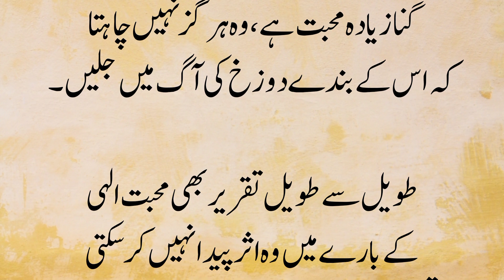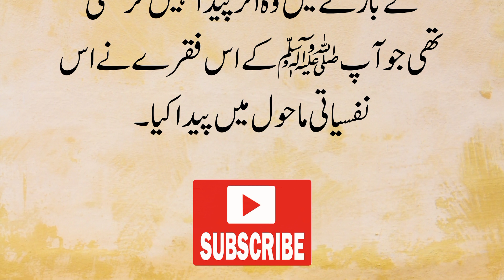"ماں کی محبت اور اللہ کی رحمت: ہمدردی اور امید کی کہانی" # islam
"A Mother's Love and Allah's Mercy: A Tale of Compassion and Hope" || "ماں کی محبت اور اللہ کی رحمت: ہمدردی اور امید کی کہانی"
||Description||
"A Mother's Love and Allah's Mercy: A Tale of Compassion and Hope" is a story that highlights the boundless love of a mother for her child and the infinite mercy of Allah towards His servants. The story revolves around a woman who loses her child and goes through great lengths to find him. When she eventually finds her child, she discovers that he is missing a liver and is in a critical condition. Despite this, the woman's love for her child remains unwavering.
The story takes a poignant turn when the Prophet Ali addresses the companions and poses a question about whether the woman would put her child in the fire. The companions respond with a resounding "no," stating that the woman's love for her child is too great for her to do such a thing. This leads to the profound realization that Allah's love for His servants is even greater than that of a mother for her child, and He would never want them to suffer in the fires of hell.
The story is a powerful testament to the unbreakable bond between a mother and her child and the boundless mercy and compassion of Allah. It reminds us that no matter how dark our circumstances may seem, there is always hope for a better future.
"ماں کی محبت اور اللہ کی رحمت: شفقت اور امید کی کہانی" ایک ایسی کہانی ہے جو ایک ماں کی اپنے بچے کے لیے لامحدود محبت اور اپنے بندوں پر اللہ کی لامحدود رحمت کو اجاگر کرتی ہے۔ کہانی ایک ایسی عورت کے گرد گھومتی ہے جو اپنا بچہ کھو دیتی ہے اور اسے ڈھونڈنے کے لیے بہت کوششیں کرتی ہے۔ جب وہ بالآخر اپنے بچے کو ڈھونڈتی ہے، تو اسے پتہ چلتا ہے کہ اس کا جگر غائب ہے اور اس کی حالت نازک ہے۔ اس کے باوجود عورت کی اپنے بچے سے محبت اٹل رہتی ہے۔
کہانی میں ایک دلخراش موڑ آتا ہے جب حضرت علیؓ صحابہ سے مخاطب ہوتے ہیں اور سوال کرتے ہیں کہ کیا عورت اپنے بچے کو آگ میں ڈالے گی۔ ساتھی جواب میں "نہیں" میں جواب دیتے ہیں کہ عورت کی اپنے بچے سے محبت بہت زیادہ ہے کہ وہ ایسا کام کر سکتی ہے۔ اس سے یہ گہرا احساس ہوتا ہے کہ اللہ تعالیٰ کی اپنے بندوں سے محبت ماں کی اپنے بچے سے بھی زیادہ ہے اور وہ کبھی نہیں چاہے گا کہ وہ جہنم کی آگ میں مبتلا ہوں۔
یہ کہانی ماں اور اس کے بچے کے درمیان اٹوٹ بندھن اور اللہ کی بے پناہ رحمت اور شفقت کا ایک طاقتور ثبوت ہے۔ یہ ہمیں یاد دلاتا ہے کہ ہمارے حالات چاہے کتنے ہی تاریک کیوں نہ ہوں، ہمیشہ ایک بہتر مستقبل کی امید رہتی ہے۔
YouTube Search
motherhood is hard
the modern motherhood podcast
Motherhood
جلب محبت
bashir asem
بشیر عاصم
مركز رحم للخصوبة
self compassion
compassion in the workplace
hasi tv new video
haseeb shafqat
random facts
islamic stories
Hasi tv
amber voice lines
Amber voice
Rohail voice
Discover the world
islamic reminder
islamic lectures
quran
Islam
islamsearch
allah